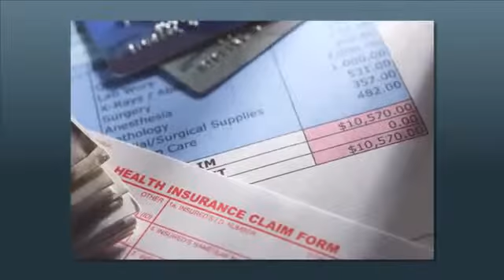Hiepler & Hiepler - California Insurance Bad Faith Attorneys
At the law firm of Hiepler & Hiepler, our insurance claim denial lawyers help clients in California and beyond pursue insurance bad faith claims and other claims against insurance companies. We represent clients who have been denied on all of the following types of claims:

Health insurance claims: We have gained a national reputation for our groundbreaking work and record-setting results representing clients who have been denied much-needed coverage by health maintenance organizations (HMOs) and health insurance companies.
Life insurance claims: If you have lost a family member and his or her life insurance company is refusing to pay your claim, our attorneys will diligently protect your rights.
Long-term care insurance claims: If your long-term care insurance company is refusing to provide the coverage you were promised, we can pursue the results you deserve.
Uninsured and underinsured motorist claims: Our attorneys frequently help clients pursue insurance claims for auto accidents caused by uninsured and underinsured drivers.
Business policy claims: If your business has been denied any type of insurance claim, from fire insurance to product liability insurance, our firm can represent your interests.
Having practiced for many years in this area, we know insurance law and the practices of insurance companies inside and out. We have achieved some of the largest insurance bad faith verdicts in the country, have achieved success combating post-claims underwriting and insurance rescission and have helped many clients successfully appeal denied claims.

If your health insurance, life insurance or other insurance claim has been denied, our experienced trial lawyers at Hiepler & Hiepler may be able to help.